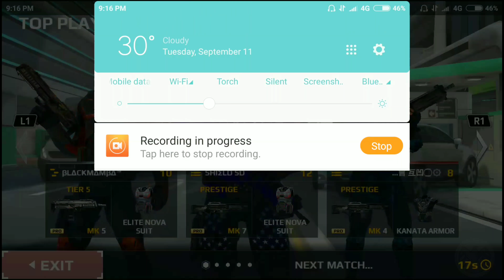MC5 SB: SHIELD vs ~x~O⊓┌~x~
Please Like if you appreciate my hardwork.

Faq's
My Name: Shashank
My Device: Xiaomi Mi Max
Root. : No
Controller : ipega 9023
Screen Recorder: DU Screen Recorder
Video Editor: Kinemaster Pro (Paid)
Dogtag : 85e906g (Android)

Video Format:16:9
Size: 4gb

SD ALL ROUNDER CHANNEL

CONTENT CREATOR OF MODERN COMBAT 5

Ignore:
iSharky,
Sharky,
isharky pubg mobile,
sharky pubg mobile